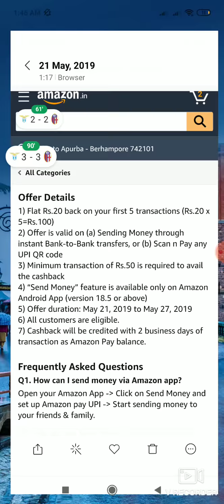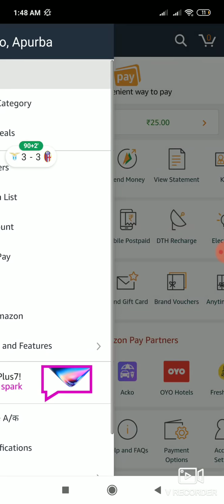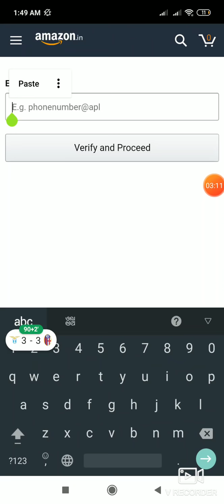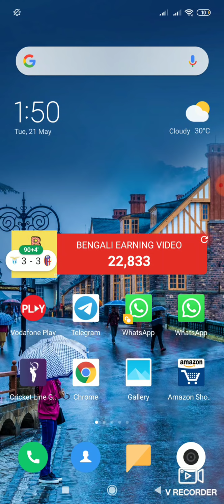AMAZON BUMPER UPI OFFER(5 PE 100)